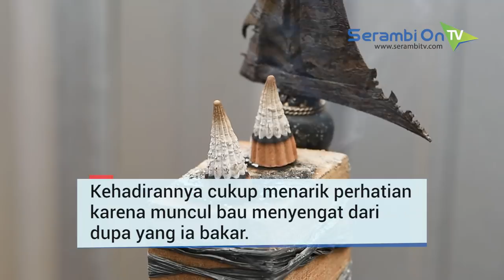Pawang Hujan di Balik Kegiatan Negara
SERAMBITV.COM, BANDA ACEH - Pemandangan unik mengisi kunjungan kerja presiden Jokowi, dimana seorang pawang hujan tampak beraksi di sekitar kegiatan presiden, di lokasi Ground Breaking proyek Jalan Tol Banda Aceh-Sigli, Blangbintang, Aceh Besar, Jumat (14/12).

Di depan tiga keris miliknya, Muhammad Rohim tampak seperti melafalkan sesuatu.

Kehadirannya cukup menarik perhatian karena muncul bau menyengat dari dupa yang ia bakar.

Pawang hujan asal Surabaya ini pun mengaku sukses menghalau awan hitam yang sejak pagi menyelimuti lokasi kegiatan presiden.